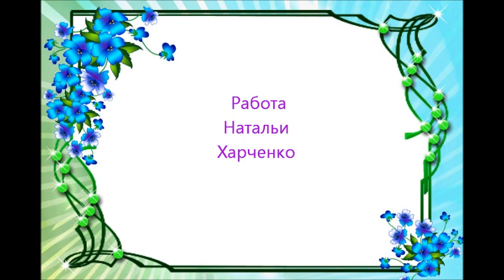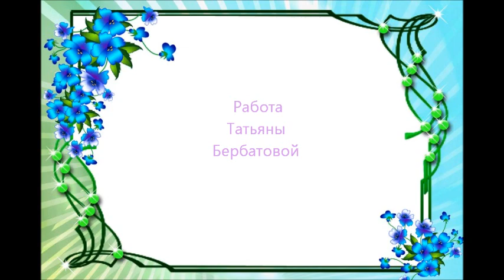Ваши замечательные работы